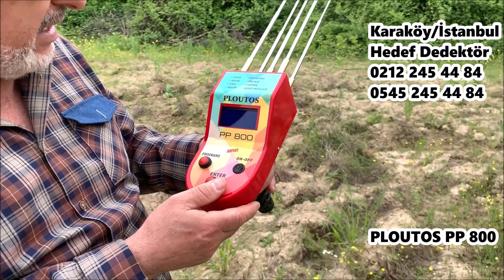alan tarama cihazı özü sözü bir dünyanın en iyisidir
HEDEF DEDEKTÖR'DEN BİR İLK

PLOUTOS PP 800 FULL  ELEKTRONİK MİNERAL KARİBİLASYONLU ALAN TARAMA CİHAZI

ARTIK TOPRAK ALTI GÖMÜLERİ KAÇIRMA GİBİ BİR LÜKSÜNÜZ KALMAYACAK

DERİNLİK TESPİTİ ALABİLECEĞİNİZ PROFESYONEL ALAN TARAMA CİHAZIDIR.

MÜKEMMEL TARAMA MESAFESİ SÜPER DERİNLİK TESPİTİ.

BU MODELİN ARAZİ TEST ÇALIŞMASINI GOOGLE 'YE PLOUTOS PP 800 YAZIN ÇIKAR

Ploutos pp 800 alan tarama cihazı

42 yıldır aynı adreste bu işi yapan kaç kişi var?

ÜCRETSİZ KARGO

Teknik Özelliği,Teknik Açılımı,Kullanma Talimatı,Nasıl Kullanılacak Açıklaması;
Defineyi moleküler titreşimden uzaktan yakalayan PP800 dijital ekranlı alan tarama cihazı hassas ve doğru sonuçları almanızı sağlar.
Bulunan hedeflerin DERİNLİĞİNİ ÖLÇME imkanı da verdiği için diğer sistemlere göre büyük avantaj sağlar.
Geniş bir bölgeyi çok kısa sürede tarayarak çevrede altın, gümüş,boşluk,su,bronz,bakır gömülerin yeraltındaki mezar boşluğu ve mağara gibi yerlerin, su kaynaklarının olup olmadığını anlayabilirsiniz.

1- Made in USA
2- 1adet 9 volt pille çalışma ve isteğe bağlı şarjlı pil kullanabilme
3- Otomatik Toprak ayarı özelliği ile minerallerden etkilenmez
4- Her arazi şartında kullanılabilir
5- Yalnız Altın,su,gümüş, boşluk,bakır,bronz,elmas,nugget altın tespit aramaları için
6- Dağınık haldeki gömüleri kısa sürede tek tek tespit eder
7- Geniş bir alanı kısa sürede tarama imkanı sağlar
8 -500m alan tarama 50 mt derinliğe kadar arama imkanı
(SU SONDAJ ÇALISMALARINDA 50MT Derinlik Alabilirsiniz)
9 – 5 anten sistemi ile derindeki gömüleri maxımum algılama